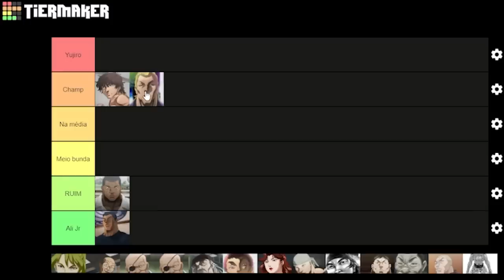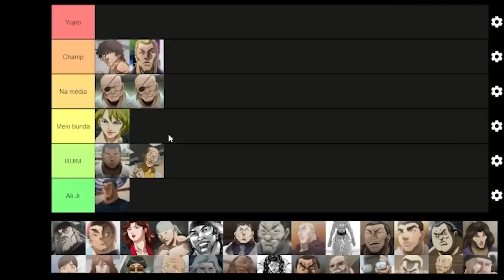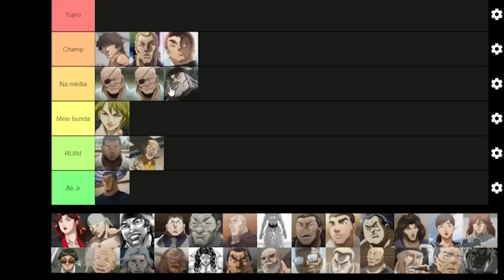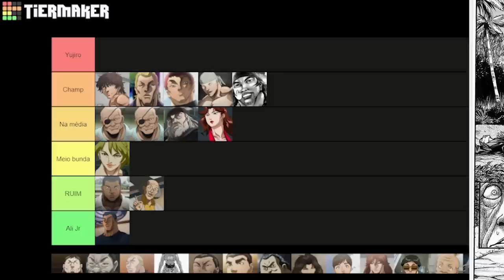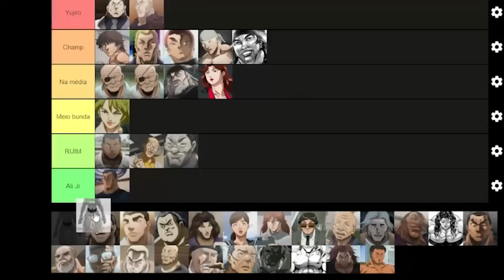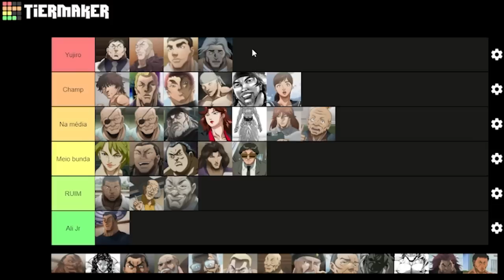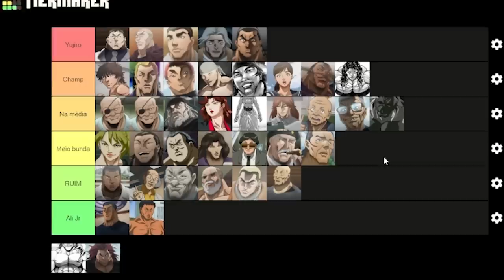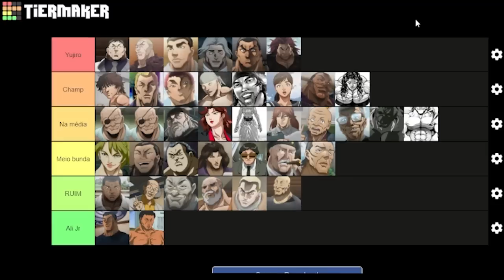Tier list dos Melhores Personagens de Baki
Jogo: Google gameplay